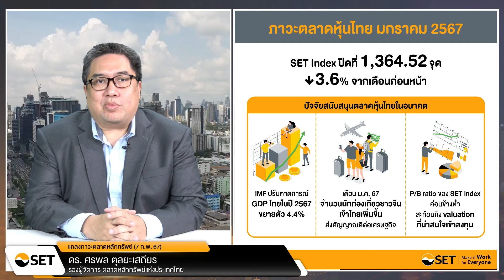“สรุปภาวะตลาดหลักทรัพย์ประจำเดือนมกราคม 2567”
“สรุปภาวะตลาดหลักทรัพย์ประจำเดือนมกราคม 2567” โดย ดร.ศรพล ตุลยะเสถียร รองผู้จัดการ หัวหน้าสายงานวางแผนกลยุทธ์องค์กร ตลาดหลักทรัพย์แห่งประเทศไทย

• ณ สิ้นเดือนมกราคม 2567 SET Index ปิดที่ 1,364.52 จุด ปรับลดลง 3.6% จากเดือนก่อนหน้า โดยให้ผลตอบแทนใกล้เคียงกับค่าเฉลี่ยของภูมิภาค
• IMF ปรับเพิ่มคาดการณ์ GDP ไทยในปี 2567 ขยายตัว 4.4%
• ขณะที่เดือน ม.ค. 2567 จำนวนนักท่องเที่ยวชาวจีนเข้าไทยเพิ่มขึ้น ส่งสัญญาณดีต่อเศรษฐกิจ
• นอกจากนี้ P/B ratio ของ SET Index ค่อนข้างต่ำ สะท้อนถึง Valuation ที่น่าสนใจเข้าลงทุน